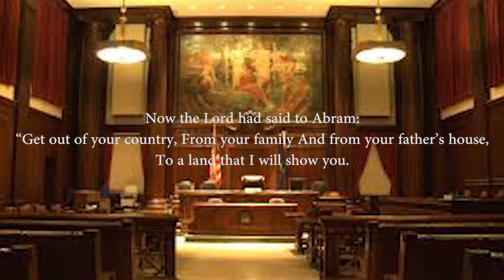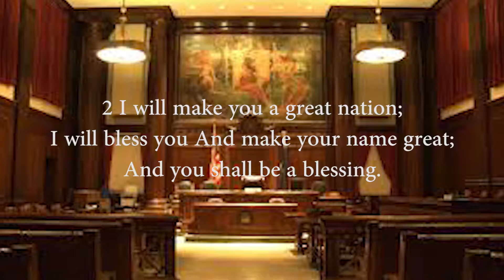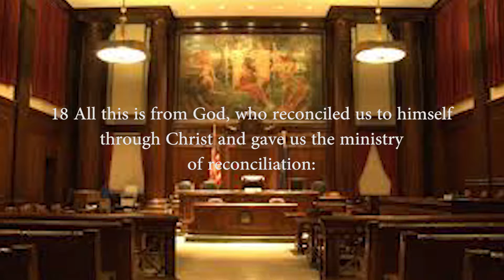Pastor Chad M. Johnson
Breaking down "The Covenant" even further, Pastor Chad M. Johnson shares the meaning behind it, and the power that comes forth once we accept it!